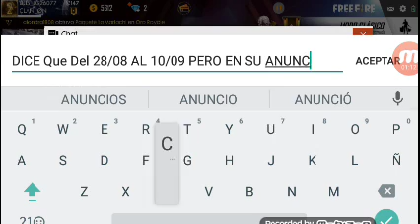Teoria del canal:El evento del pase elite gratis dura 13 días? Podemos no iniciar sesión 1 día?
Saquen sus conclusiones de esto